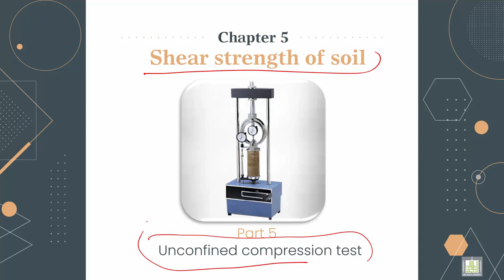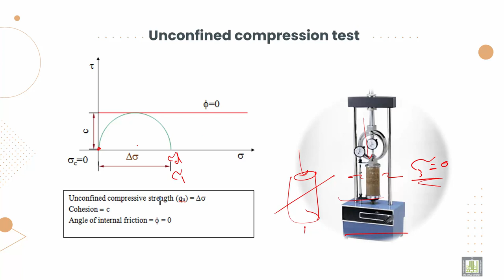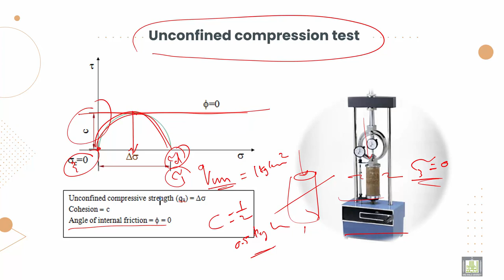Soil Mechanics ميكانيكا التربة |5-6| Unconfined compression test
الوحدة 5 : Shear strength of soil
الدرس 6 : Unconfined compression test
Explain the Unconfined compression test